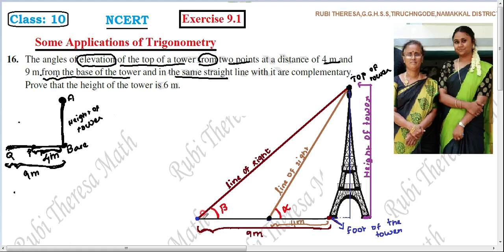10th Maths _ NCERT _ CBSE _ APPLICATIONS OF TRIGONOMETRY _ Exercise 9.1 _ SUM 16